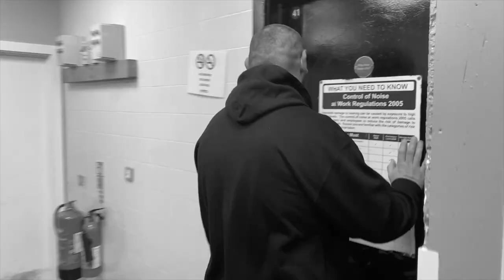Crutch - Ren Ft. Bibi (UK Independent Artists React) THIS WAS DEEP!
Here is our reaction to @RenMakesMusic ft Bibi 'Crutch'